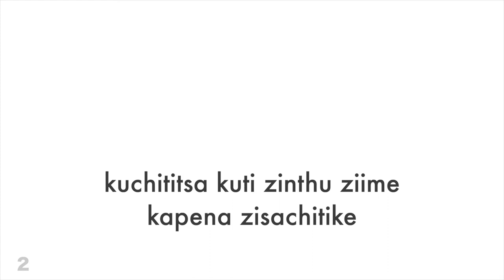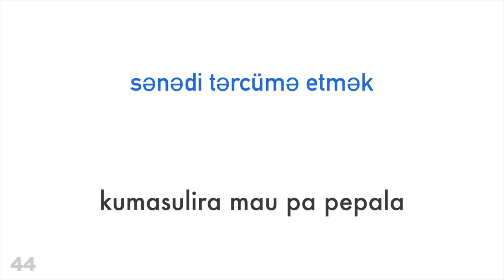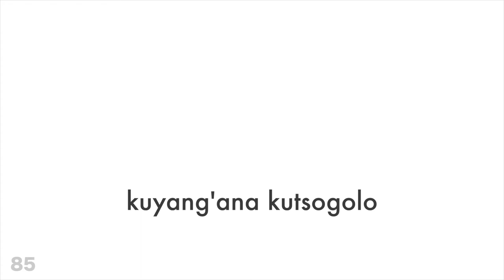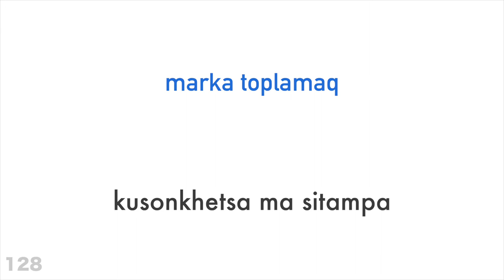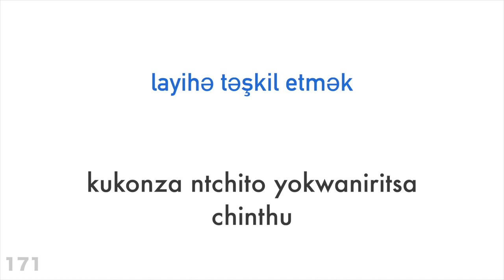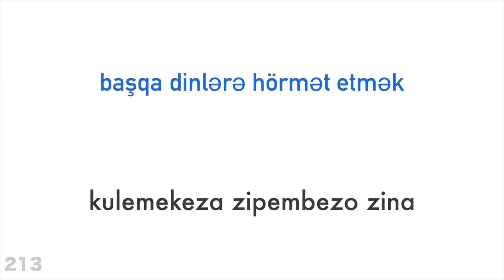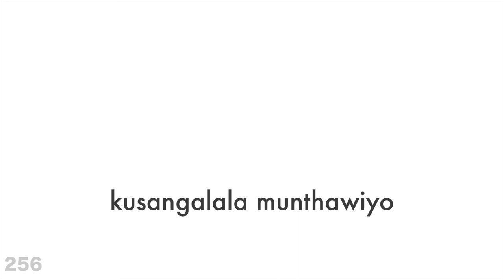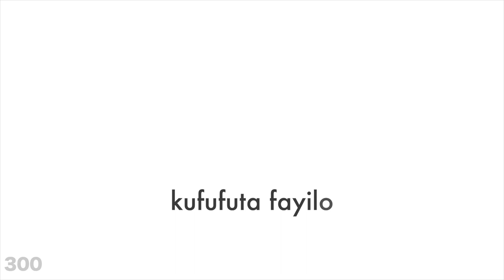Mau 300 owonetsa kuchita + kuwerenga ndi kumvetsera - ChiAzerbaijani + Chichewa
Mau 300 owonetsa kuchita + kuwerenga ndi kumvetsera

mukufuna kuphunziranso zina?